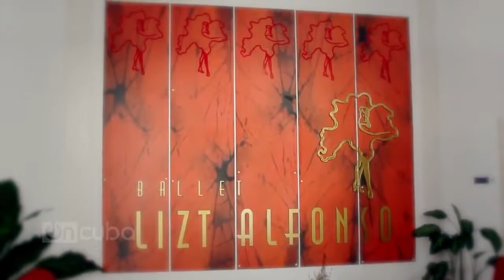Lizt Alfonso Soy perfeccionista y me halaga ser así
Cubanische Musiker und Tänzer wie diese in Havanna hautnah erleben? Dann komm doch auch mit!  --- *7 Tage in Havanna*

Tanzen, wie Cubaner tanzen? Können Europäer auch! Tanzen lernen, wie Cubaner tanzen! An der

Die Latin Dance Academy in Hamburg unter der Leitung der cubanischen Choreographin Requena Delgado ist europäischer Kooerationspartner des cubanischen Fernsehballets (Compañia de Ballet de la Television Cubana) und des ISA (Instituto Superior de Arte) in La Habana und mit aktuell mehr als 1.200 aktiven Schülern die weltweit größte Dance Academy für cubanische Tänze.

Rumba, Afro, Salsa, Son, Mambo, ChaChaChá, Reggaeton - Cubaton, Orishas, Pilon, Mozambique, Conga, Despelote, SalsaSuelta, Merengue, Bachata und natürlich Rueda de Casino - die ganze Vieffalt der cubanischen Tänze wird hier nicht nur unterrichtet, hier wird sie gelebt.